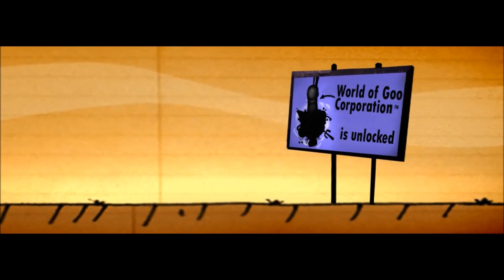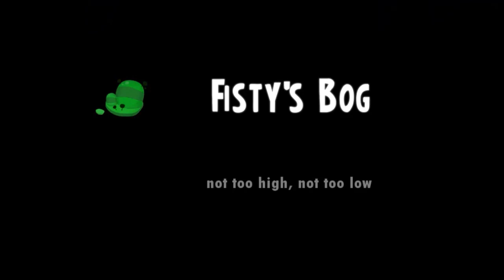[World of Goo] #1 - Черная жижа течет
Пожалуйста!